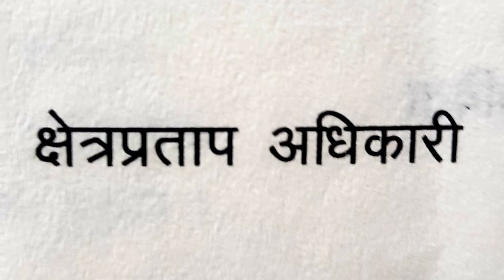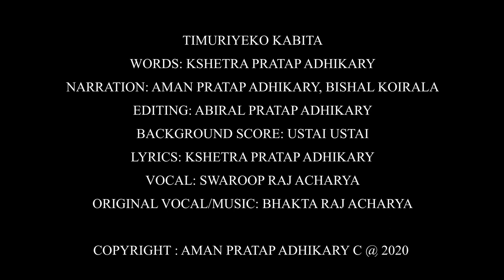Timuriyeko Kabita ll Words : Kshetra Pratap Adhikary ll Nepali Poem ll Aman Pratap Adhikary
Timuriyeko Kabita - Kshetra Pratap Adhikary

A Poem written By A Legend of Nepali Poetry : Kshetra Pratap Adhikary.

TIMURIYEKO KABITA

Words: Kshetra Pratap Adhikary

Narration: Aman Pratap Adhikary , Bishal Koirala
Editing: Abiral pratap Adhikary
Background Score: Ustai Ustai
Lyrics: Kshetra Pratap Adhikary.
Vocal: Swaroop Raj Acharya
Orginal Vocal/Music: Bhakta Raj Acharya

COPYRIGHT: AMAN PRATAP ADHIKARY @ 2020